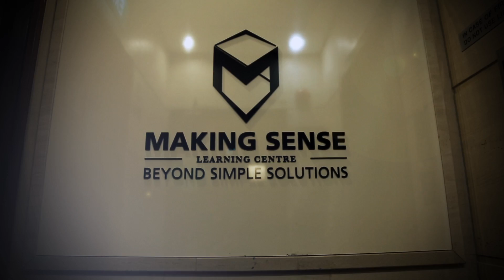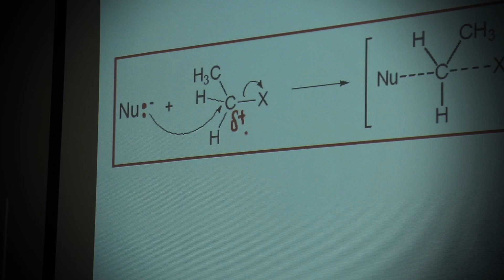Making Sense: A' Level Chemistry Made Easy! (Extended)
Making Sense: JC A' Level Chemistry Tuition in Singapore

Making Sense specialises in Chemistry tuition for 'A' Level JC students in Singapore. In addition to group tuition, we also offer personal consultations to students to ensure effective personalised learning. Our classes deliver in-depth knowledge and analysis of Chemistry concepts and principles to students. We use teaching methodologies specific to Chemistry that are effective to maximise learning. We also enliven lessons with stories and anecdotes from everyday life to make the subject come alive for the students.

Year after year, we have produced exceptional results. Approximately 90% of our students achieve A or B grade for their A' Level chemistry.

In Making Sense, we devote all our time on H2 A level Chemistry. With just 1 subject, we are in a very small market with huge competition. Despite so, William (Founder of Making Sense) has successfully created such a strong demand that he personally coached more than 400 students in 2013. In this result-driven industry, students often change tutors the moment "things don't look too good". For a tutor to personally coach 400 students is a feat not easily matched by many across the nation.

Give Making Sense a shot, experience your breakthrough with us!